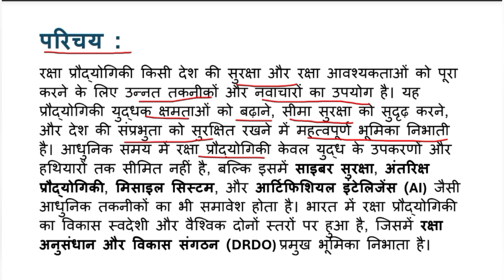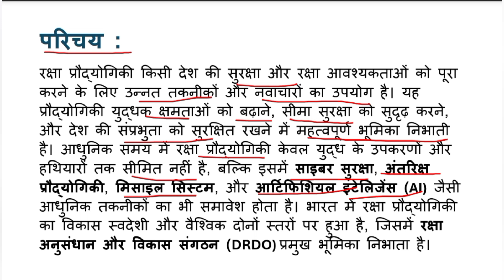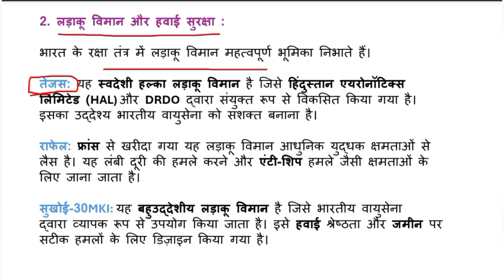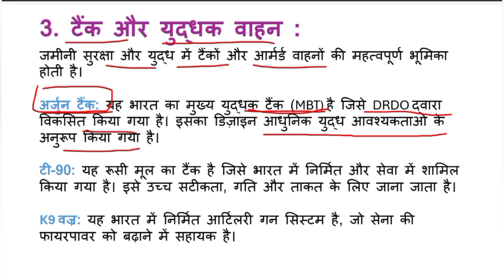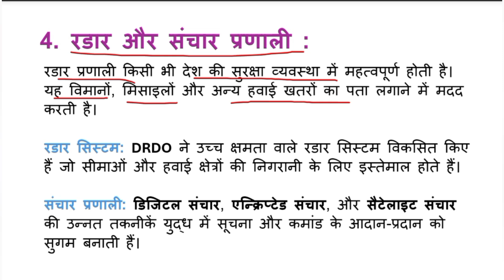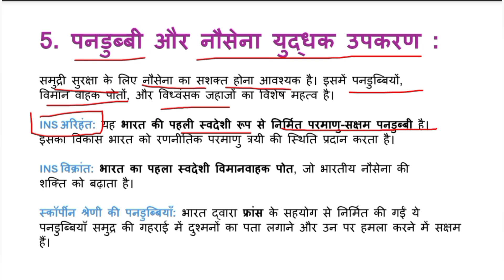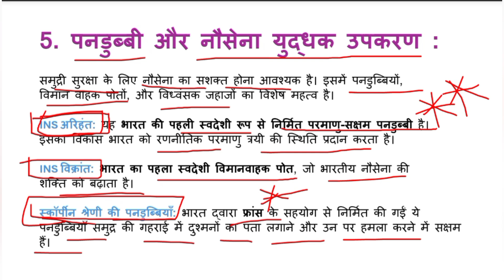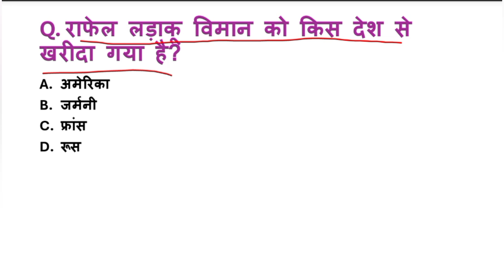"RAS Pre 2024 के लिए रक्षा प्रौद्योगिकी के मुख्य पहलू और अपडेट"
"इस वीडियो में हम चर्चा करेंगे भारत की रक्षा प्रौद्योगिकी के विभिन्न पहलुओं पर, जिसमें स्वदेशी हथियारों का विकास, मिसाइल रक्षा प्रणाली, आर्टिफिशियल इंटेलिजेंस (AI) आधारित रक्षा तकनीक, साइबर सुरक्षा, और आत्मनिर्भर भारत की दिशा में उठाए गए कदम शामिल हैं। जानिए कैसे भारत 'मेक इन इंडिया' पहल के अंतर्गत अत्याधुनिक रक्षा तकनीकों का निर्माण कर रहा है। अगर आप RAS Pre, अन्य प्रतियोगी परीक्षाओं, या भारत की रक्षा प्रौद्योगिकी में रुचि रखते हैं, तो इस वीडियो को जरूर देखें।"

1. भारत की रक्षा प्रौद्योगिकी

2. Indian Defense Technology in Hindi

3. रक्षा में आत्मनिर्भर भारत

4. मेक इन इंडिया रक्षा तकनीक

5. Swadeshi Defence Technology

6. India Missile Defense System

7. Defense Technology for RAS

8. Indian Army Weapons

9. Advanced Military Technology India

10. Indian Defense Innovations

11. Cyber Security in Defense

12. AI in Defense Technology

13. RAS Pre Defense Notes

14. Indian Air Force Technology

15. रक्षा अनुसंधान और विकास संगठन

1. रक्षा प्रौद्योगिकी का महत्व: भारत की सुरक्षा के लिए आधुनिक रक्षा तकनीक क्यों जरूरी है।

2. आत्मनिर्भर भारत अभियान: मेक इन इंडिया के तहत स्वदेशी तकनीकों का निर्माण।

3. स्वदेशी हथियार प्रणाली: भारत के DRDO द्वारा विकसित मिसाइल, टैंक और विमानों का परिचय।

4. मिसाइल रक्षा प्रणाली: भारत की बैलिस्टिक मिसाइल रक्षा प्रणाली के बारे में जानकारी।

5. साइबर सुरक्षा: डिजिटल सुरक्षा के क्षेत्र में भारत की उपलब्धियां और चुनौतियां।

6. आर्टिफिशियल इंटेलिजेंस: युद्ध क्षेत्र में AI का उपयोग और भारत की योजनाएं।

7. रोबोटिक्स और ऑटोनोमस सिस्टम्स: रक्षा में स्वचालित प्रणालियों का भविष्य।

8. रक्षा बजट और प्रगति: भारत के रक्षा बजट और स्वदेशी तकनीकों में निवेश का प्रभाव।

9. अंतरिक्ष रक्षा: अंतरिक्ष में भारत की सुरक्षा तैयारियों और एंटी-सैटेलाइट तकनीक।

10. विश्व में भारत का स्थान: भारत की रक्षा प्रौद्योगिकी की वैश्विक मान्यता और स्थिति।